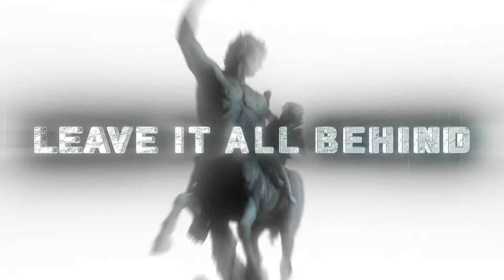Horzeman - Leave It All Behind